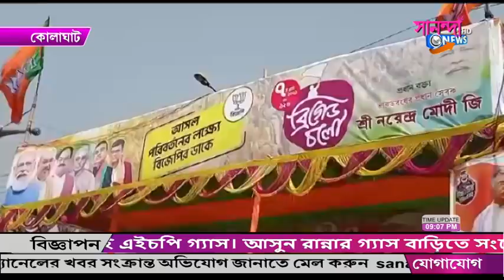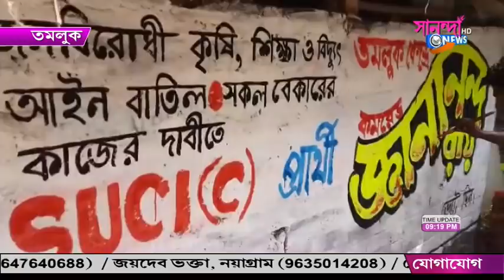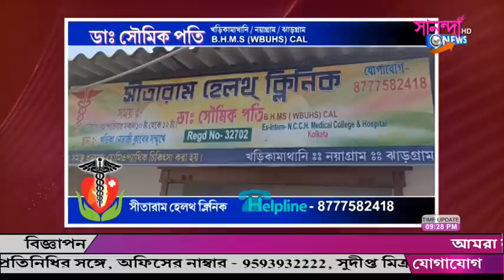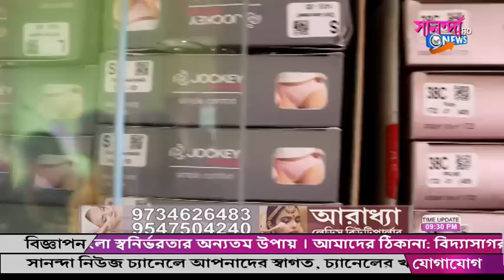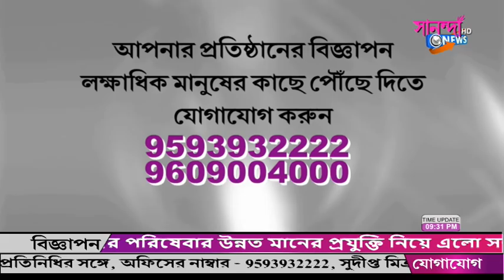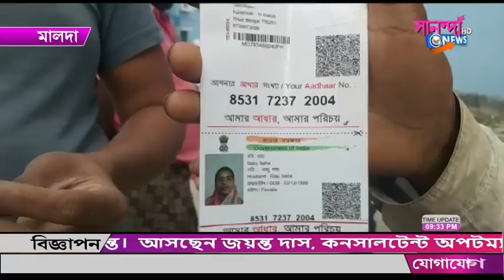SANANDA NEWS 07_03_2021